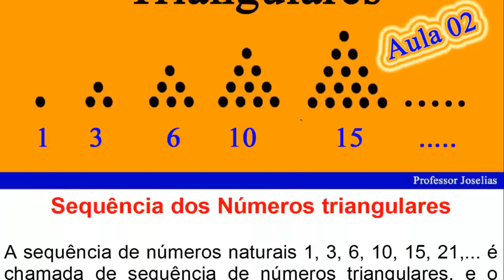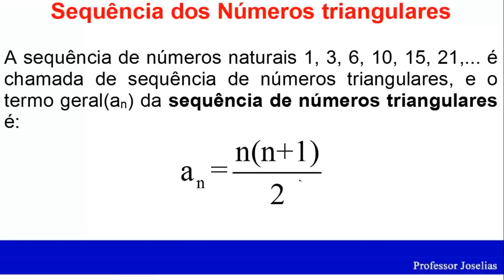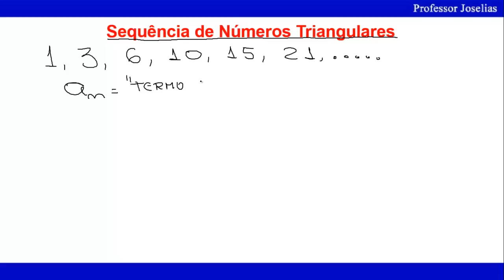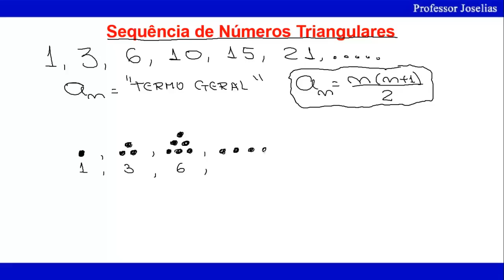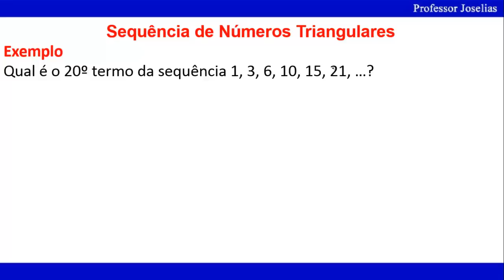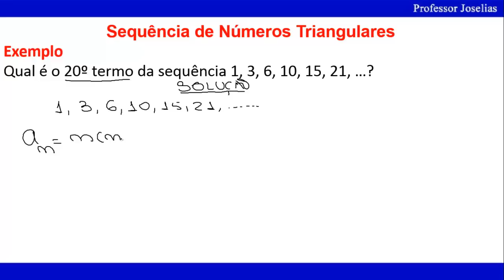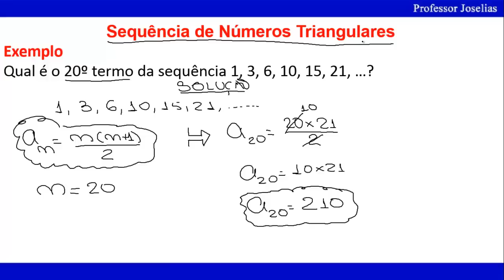Aula 02 Sequência de Números Triangulares Professor Joselias CPJ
Sequência dos Números Triangulares – Aula 02 de 10 –  Raciocínio Lógico – Grátis
Sequência dos Números triangulares
A sequência de números naturais 1, 3, 6, 10, 15, 21,... é chamada de sequência de números triangulares, e o termo geral(an) da sequência de números triangulares é:

Exemplo
Qual é o 20º termo da sequência 1, 3, 6, 10, 15, 21, …?